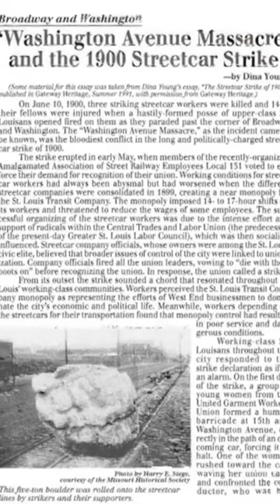Washington Avenue Massacre remembered on St. Louis labor history tour